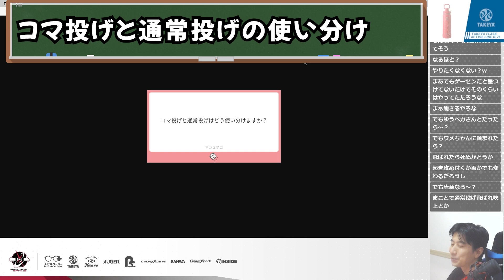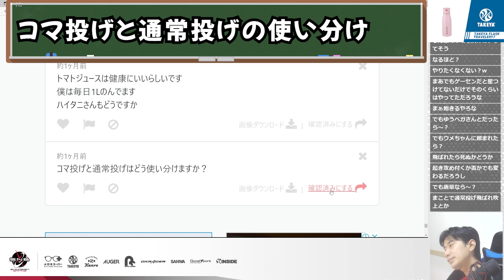コマ投げと通常投げはどう使い分けるのか？【ハイタニ切り抜き】